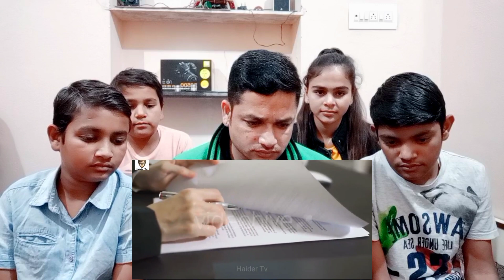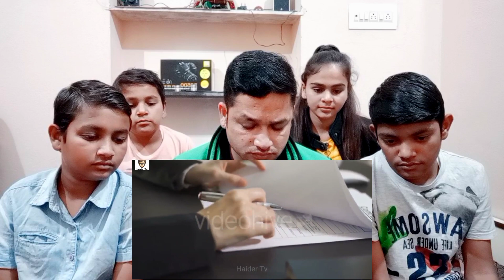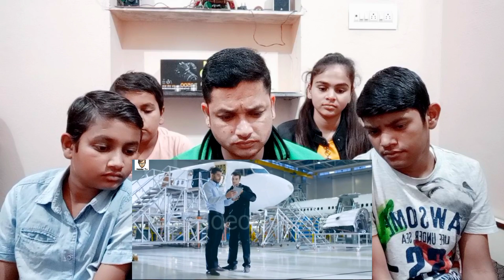10 Most Highest Paying Jobs In Pakistan | Reaction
10 Most Highest Paying Jobs In Pakistan | Reaction

 || Honest Reaction ||